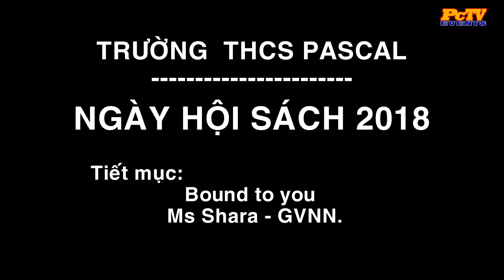[PcTV]Pascal Events - Book Festival 2018 - Hát Bound to you - Ms Shara